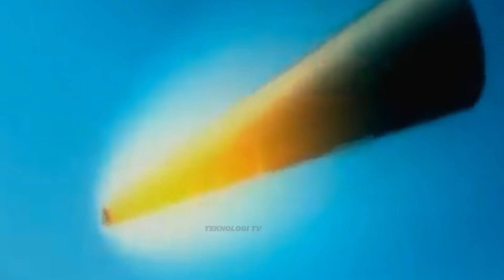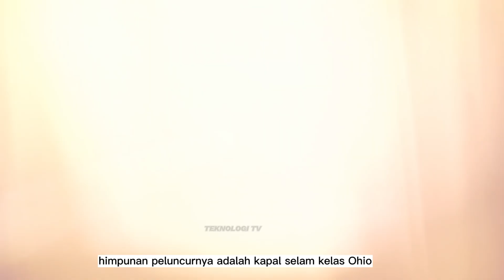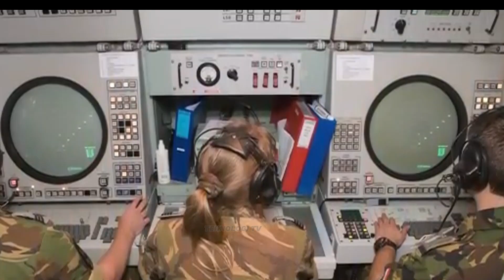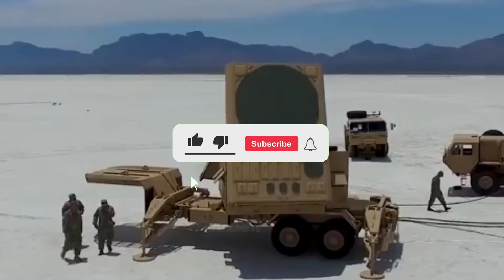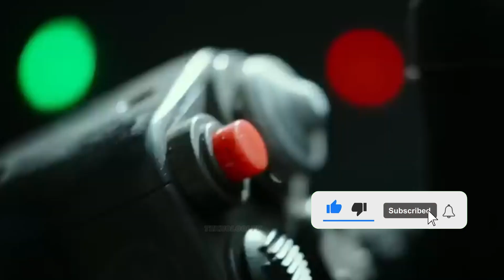Rudal Paling Mengrikan!! Nuklir Terkuat Di Dunia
Mari Kita melihat Rudal Terkuat didunia, yang mana rudal-rudal ini mampu memjangkau Negara-negara targetnya, walaupun jaraknya sangat jauh. Bahkan antar benuapun mempu dijangkau oleh rudal rudal ini dengan kecepatan yang super duper cepat.
0:01 Tes Peluncuran Rudal Terbesar di Dunia
0:19 Berikut adalah Rudal-rudal terkuat di dunia
5. 0:57
2:35 RS-28 Sarmat Test
4. 2:45
4:25 Minuteman 3 Test
3. 4:37
4:40 Test Trident 2
2. 6:31
6:34 DF-41 Testing Peluncuran
1. 8:10
8:12 Tes Peluncuran Rudal Avangard
10:16 Nuklir Rudal Indonesia
nuklir terkuat di dunia,
negara dengan kekuatan nuklir terkuat di dunia,
letupan nuklir terkuat di dunia,
5 bom nuklir terkuat di dunia,
rudal nuklir terkuat di dunia,
negara nuklir terkuat di dunia,
senjata nuklir terkuat di dunia,
nuklir terkuat di bumi,
bom nuklir terkuat di dunia,
5 biggest nuclear tests,
top 5 biggest nuclear weapons tests,
rudal terkuat di dunia,
rudal balistik terkuat di dunia,
rudal canggih rusia,
duniya ki top 10 missile,
rudal terbesar di dunia,
top 10 missile power country,
russia top 10 missile,
rudal paling mematikan di dunia,
rudal bulava rusia,
bom paling terkuat di dunia,
top 10 missile power country in the world,
rudal tercanggih di dunia,
duniya ke 10 takatwar mulk,
duniya ke 10 sabse khatarnak missile